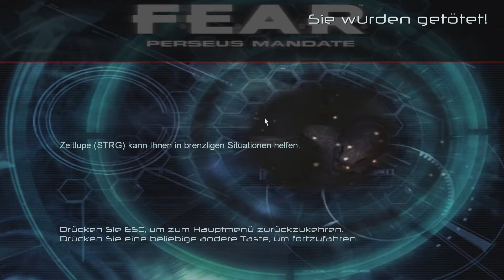F.E.A.R. Mission Perseus #002 - Widerliche Kanalisation / Let´s Play F.E.A.R. MP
Der Caeptn spielt... F.E.A.R. Mission Perseus

Das zweite Add-On zum FPS - Klassiker

Das Spiel:

First Encounter Assault Recon - F.E.A.R.
Ein Horror-FPS von Monilith/Sierra

Kauft es euch, es lohnt sich. Ist immer noch einer der besten FPS